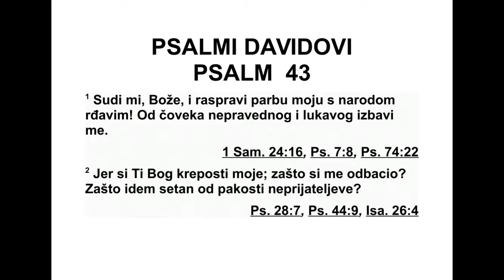PSALMI DAVIDOVI PSALAM 43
43 Суди ми, Боже, и води парницу моју
про тив народа неверног. Избави ме од чо -
века варалице и неправедника. 2 Јер си ти
Бог мој, тврђава моја. Зашто ме одбацујеш?
Зашто жалостан ходим док ме непријатељ
тлачи? 3 Пошаљи светлост своју и истину
своју. Нека ме оне воде, нека ме доведу на
све ту гору твоју и у величанствено преби ва -
лиште твоје. 4 Приступићу олтару Божјем,
Богу, због ког радосно кличем. Хвалићу те уз
харфу, Боже, Боже мој. 5 Зашто си очајна,
ду шо моја, зашто си немирна? Чекај Бога,
јер ћу га ја још хвалити као великог спаси те -
ља свога и Бога свога.